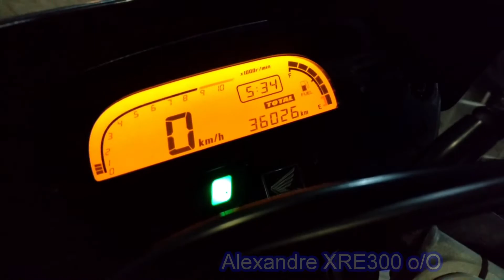Revisão de 36.000 Km valores -XRE300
Revisão de 36.000 Km.

XRE300 2013

_Câmera:
- GoPro Hero5 Black (1080 cdv:amplo 50qps correção de saturação),
_Microfone: headset Motorola posicionado ao lado da boca com espuma, gravado no Moto X Play com o Gravador de Voz versão 2.0.8 em MP3 44KHz 128Kbps.
_Cidade: Camaragibe, Pernambuco

LaranjaMecânica
Alien Motos
Tasouza Rider
Queiroz_zs